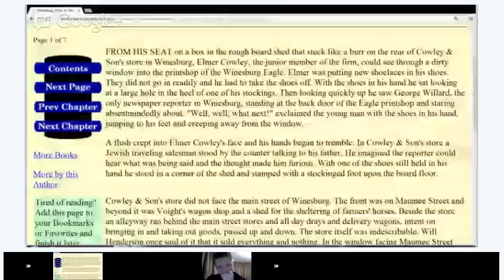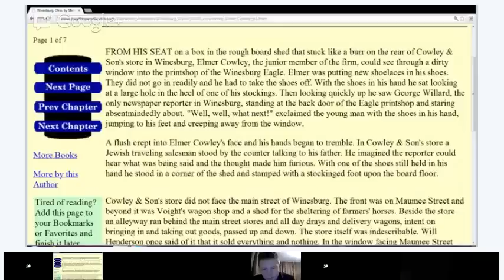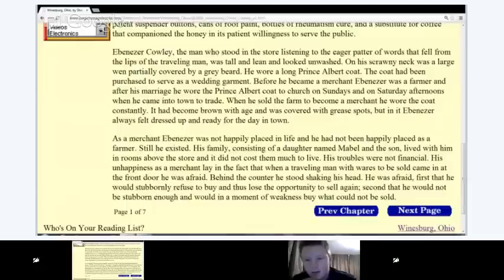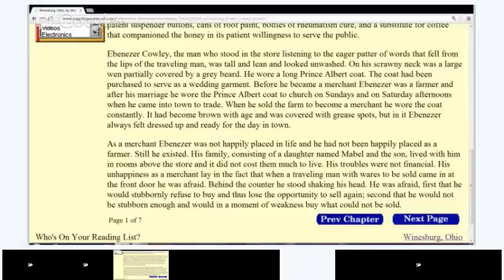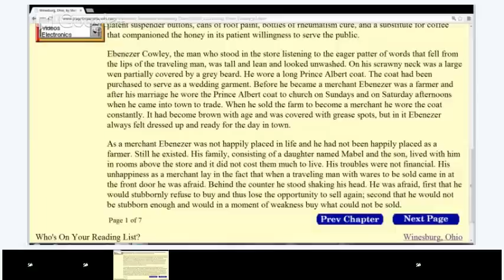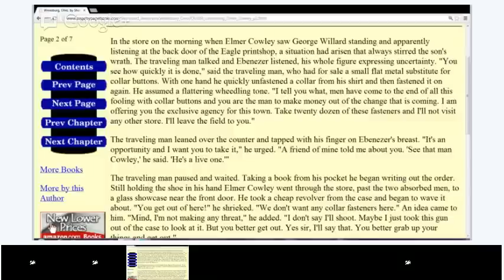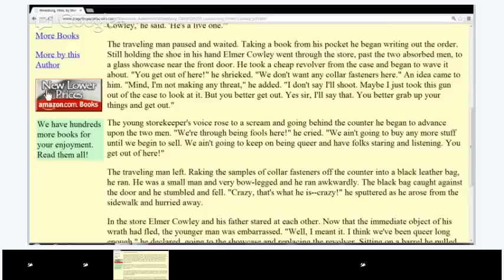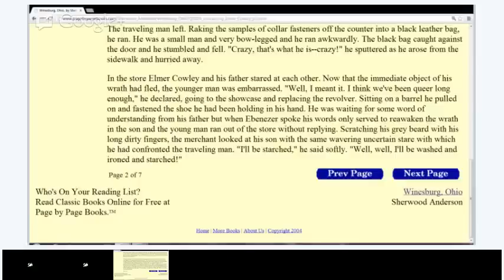Advanced English Reading - Short Stories: Winesburg, Ohio